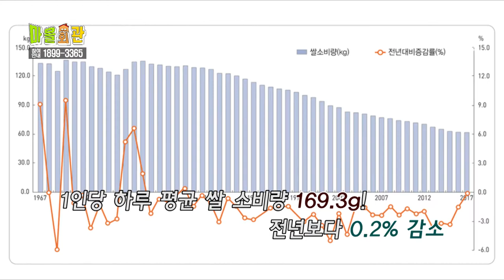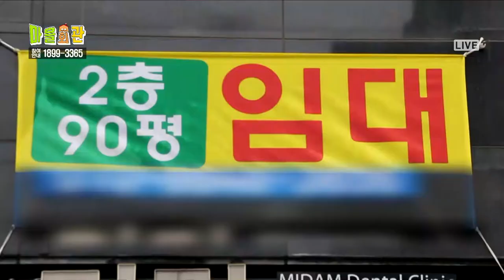생방송 마을회관~ 생방중에 스튜디오에서 차돌박이 구워 먹은썰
실화임??
방송에서? 것두 진짜 레알 삼겹살을 꾸워 먹었다고??
말이됨??
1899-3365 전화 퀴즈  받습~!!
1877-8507 문자 퀴즈 정담도 받는다능~~!